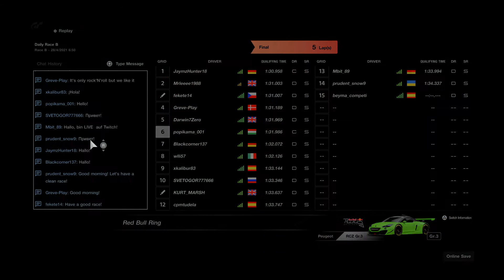Gran Turismo™SPORT_20210428070321